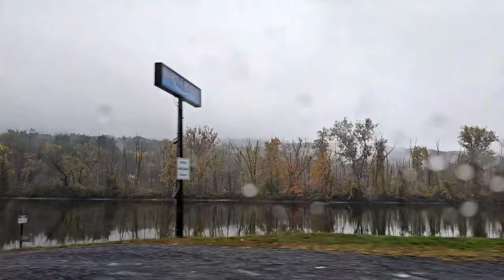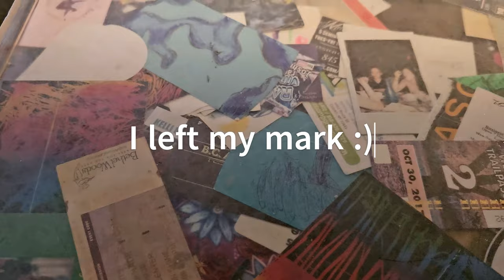Vlogtober Oct. 21, 2023 /Wool & Folk, Saugerties, and Rainy New York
Audio: A quick note. :) This video was edited during our travels, and because of the internet connection, workspace, and a malfunctioning microphone, there are some audio issues. You may prefer to listen with headphones. Sorry for the trouble, and thank you for your understanding!

Happy October!

I decided that this year, I would like to share daily (or nearly daily) vlogs of the cozy projects I am getting up to this season! As knitters, crocheters, and crafters, we sink into the cool and cozy season with so much inspiration and excitement for showing off our knits and spending time outdoors with friends. I hope for a wonderful October, and I thank you for joining me!

If you enjoy the channel and want to support, please consider "buying me a coffee."

Check me out on Instagram as papercraneyarns.

And take a look at my projects on Ravelry as papercraneyarns.